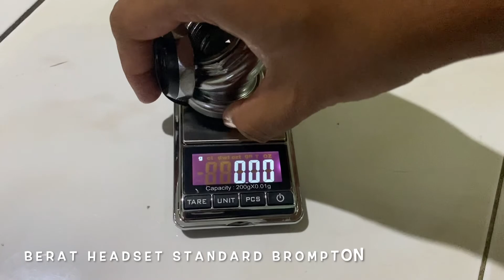GANTI HEADSET JOSEPH KUOSAC SILVER | Upgrade Brompton Part 3 | duniadianSEPEDAHAN #32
Ini video lanjutan upgrade sepeda Brompton M6L Raw Lacquer saya.

Di part 3 ini saya akan mengganti headset bawaan atau standard dengan yang lebih bagus yaitu Joseph Kuosac warna silver.

Juga proses unboxing dan pemasangannya.

Bagaimana penampakannya? Lebih baguskah dari standard?